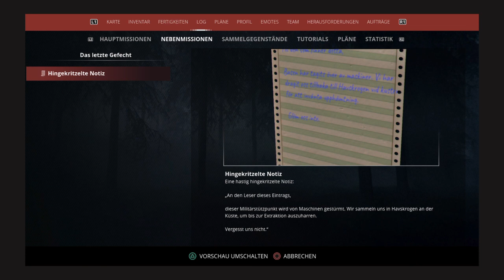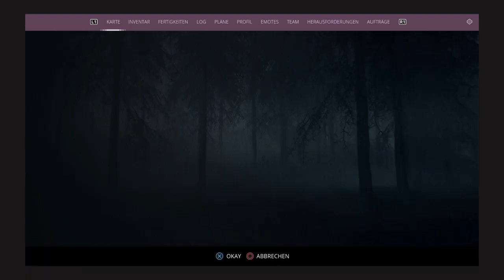Generation Zero [073] Letztes Gefecht